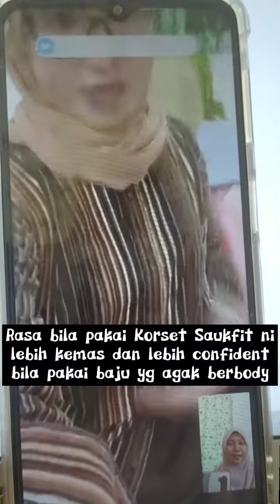Testimoni Korset Saukfit Kempis perut